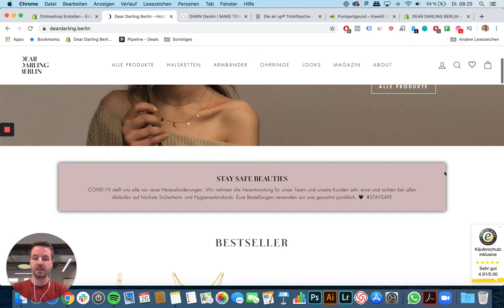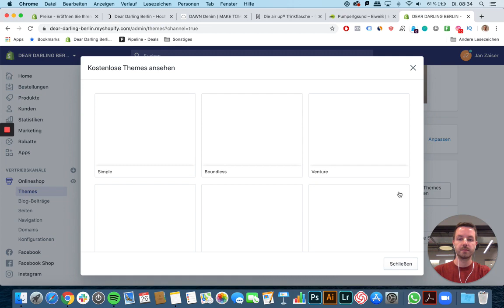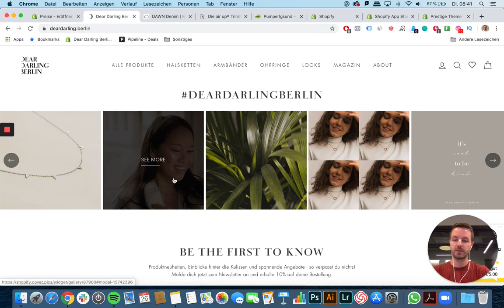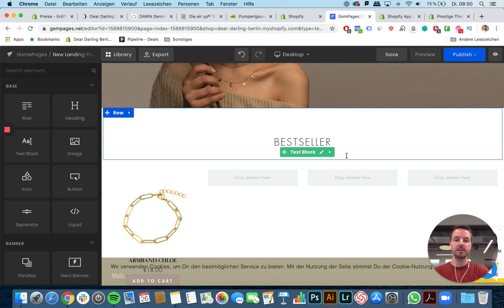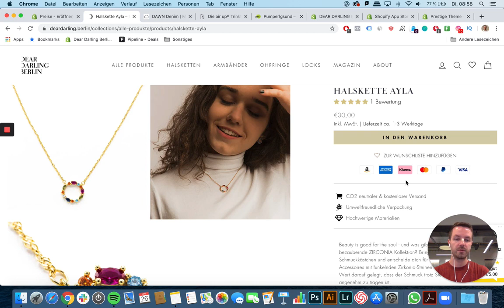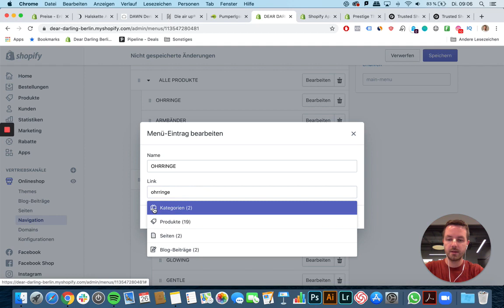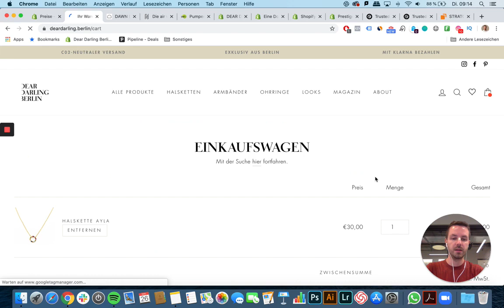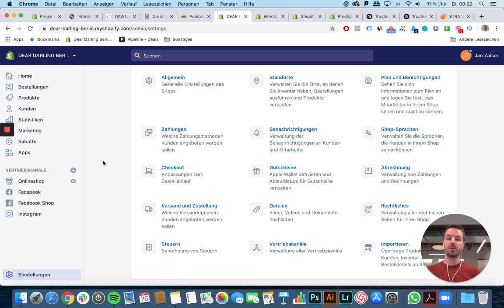[Anleitung] Onlineshop erstellen Schritt für Schritt 2020 mit Shopify (kostenlos)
Du möchtest deinen eigenen Online-Shop erstellen und stehst ganz am Anfang?
Dann zeige ich dir in dieser ausführlichen Schritt für Schritt Anleitung alles, was du darüber wissen musst!

Dich interessiert das Thema brennend und du möchtest noch mehr darüber erfahren - auch wie du Traffic und Reichweite mit Facebook Ads aufbaust und wie du Kunden gewinnst? Dann schau dir hier mein kostenloses 90-minütiges Video dazu an